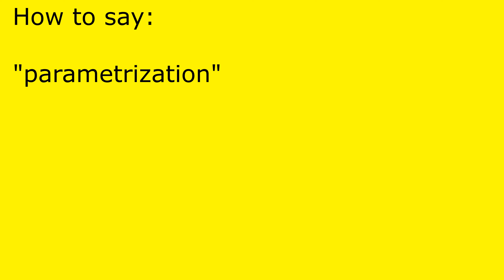How to pronounce parametrization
parametrization pronunciation.